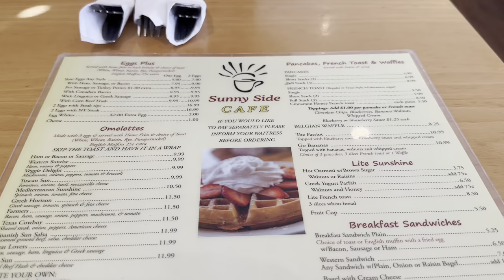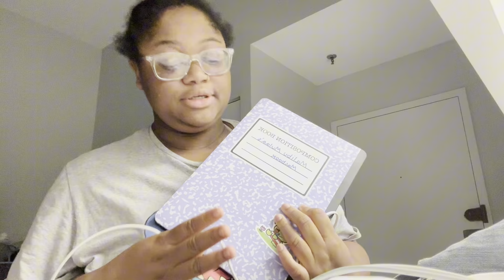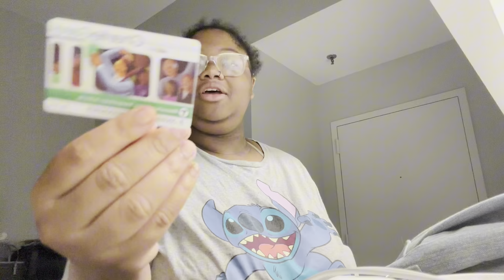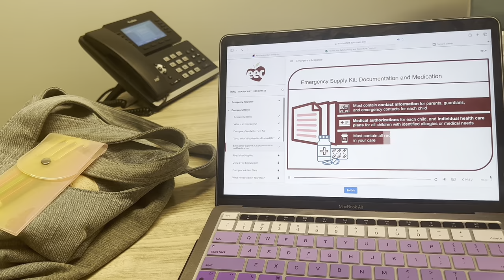GET READY WITH ME FOR MY NEW JOB !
Heey Malibu Crew 🩵 Welcome back for another VIDEOOOOOO ‼️ This video is about me getting myself ready for my new job ! Getting back to work and getting right. Youtubers have real life jobs too !

Claim Your Exclusive Offer Now! 🌟 Search 4TM32 on the SHEIN App or 🌟 Click the to get started!